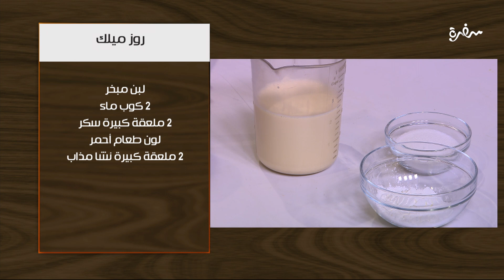روز ميلك | غادة جميل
طريقة عمل  روز ميلك   مع غادة جميل في اتفضلوا عندنا